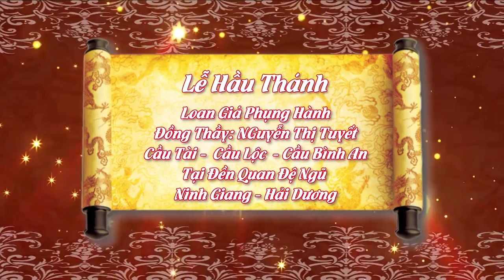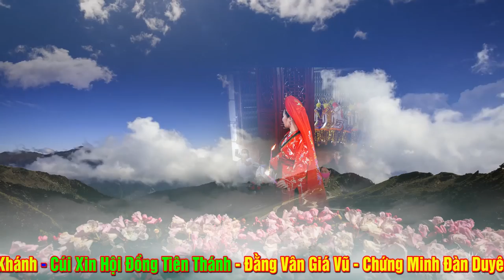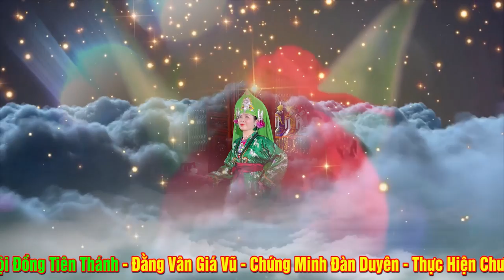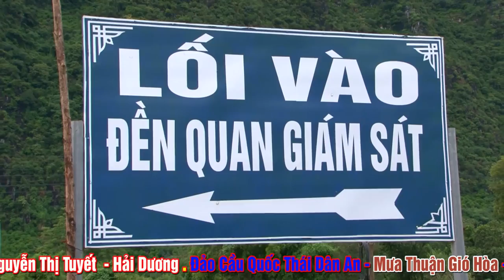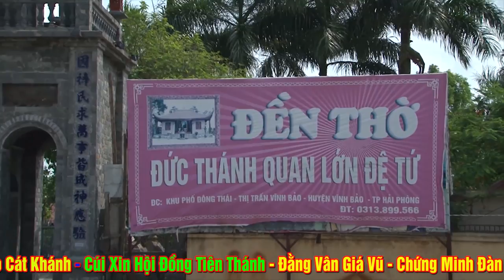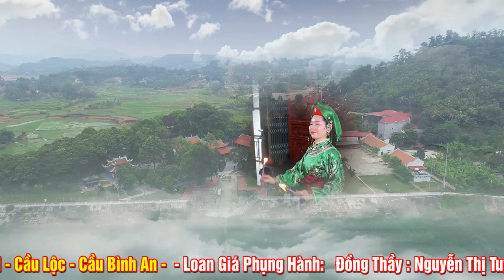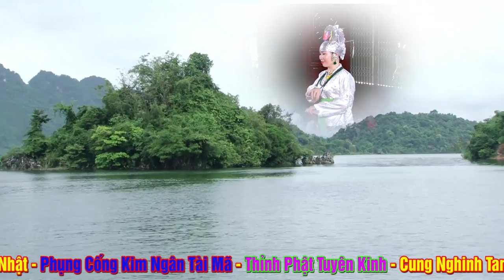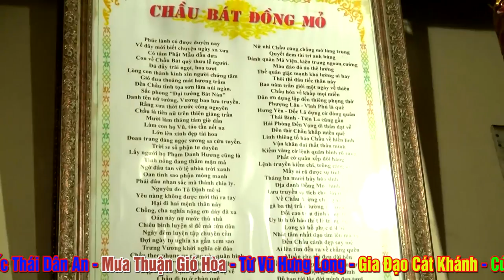Đồng Thầy Cực Kì Xinh Đẹp - Tuệ Tâm - Loan Giá Tại Đền Quan ĐỆ Ngũ - Ninh Giang - HD